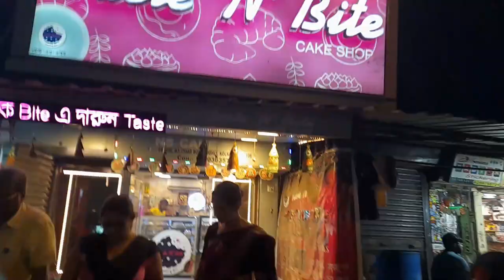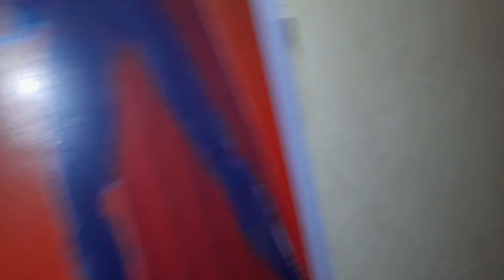Dol Khelte Amra Maayer Baari Gelam Aar Khub Moja Korlam!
Aaj Amra Maayer Barite Giye Kirom Bhabe Moja Korlam Aar Ki Ki Khelam Sheta Janar Jonno Puro Video Ta Skip Na Kore Dakho!

Bangla Vlog
Bengali Vlog
Funny Vlog
Funny Bengali Vlog
Bangladesh Vlog
Funny Bangladesh Vlog
Bangla Vlogs
Bengali Vlogs
Funny Vlogs
Funny Bengali Vlogs
Bangladesh Vlogs
Funny Bangladesh Vlogs
Holi Vlog
Dol Vlog